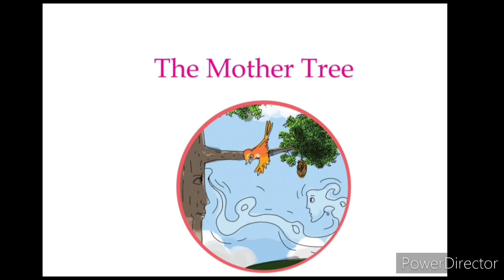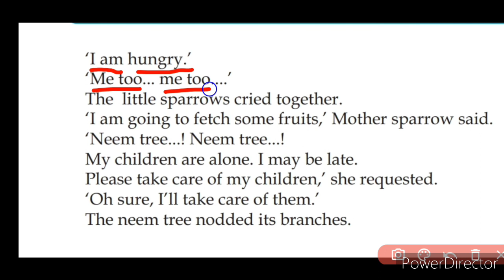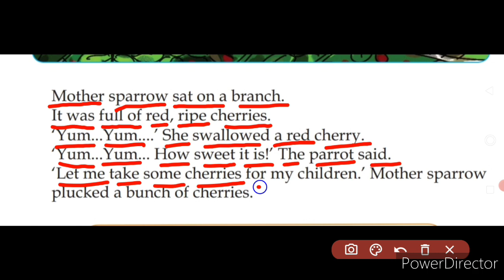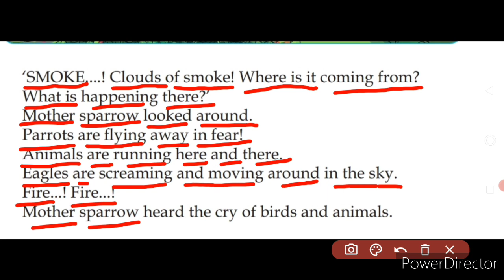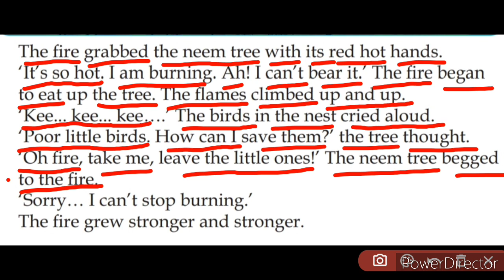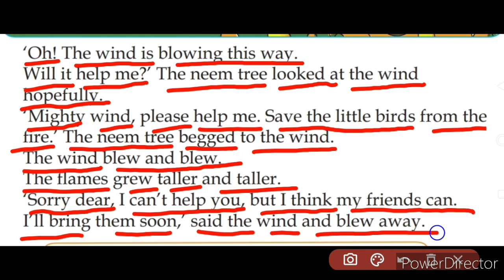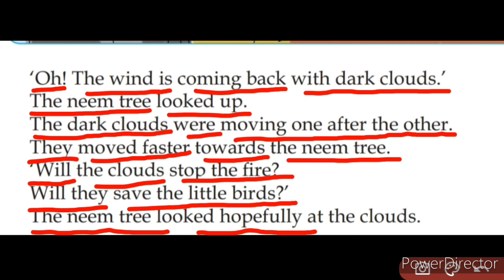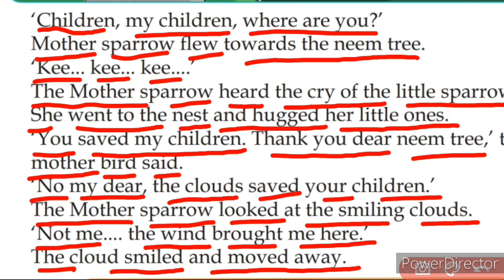Easy Reading English English vaayikkaan padikkaam#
class 2 English Unit 3 The Mother Tree.
Easy reading techniques for you.
Point your finger on words and just read.